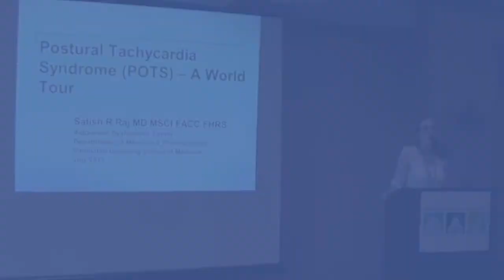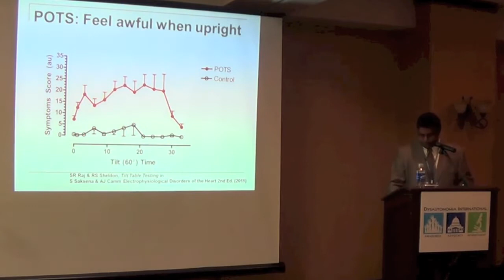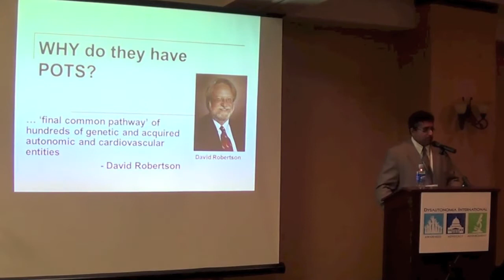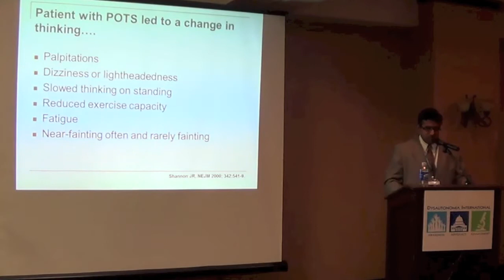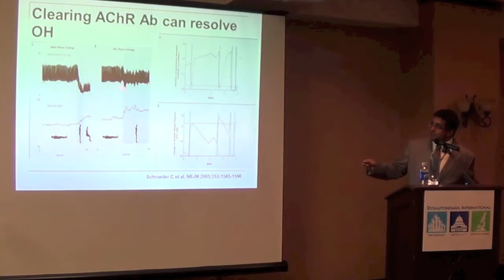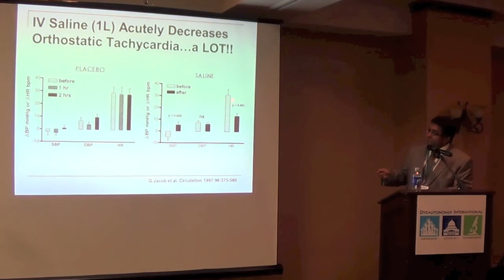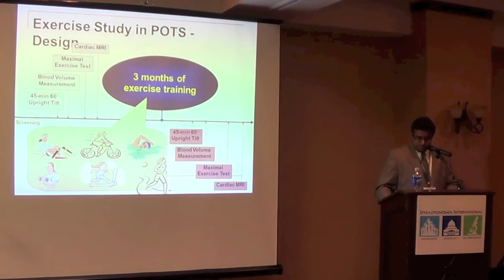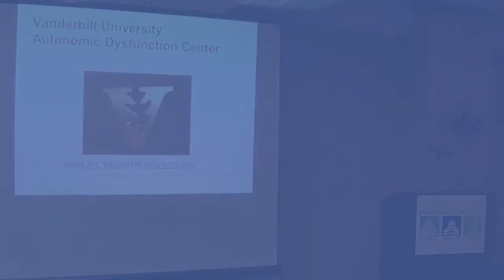POTS - A World Tour, presented by Dr. Satish R. Raj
Listen to Dr. Satish R. Raj, leading POTS researcher from Vanderbilt University's Autonomic Dysfunction Center, give a detailed lecture on the what scientists have learned about POTS.  From IV Saline and birth control pills, to antibodies and genetics, Dr. Raj gives us a fascinating tour of the world of POTS research.